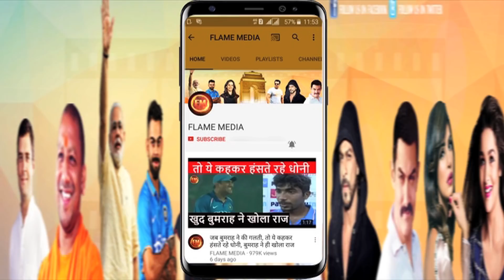धोनी के फैन के साथ हसी की बदतमीजी.. लेकिन धोनी ने फिर जो किया.. वो कमाल था